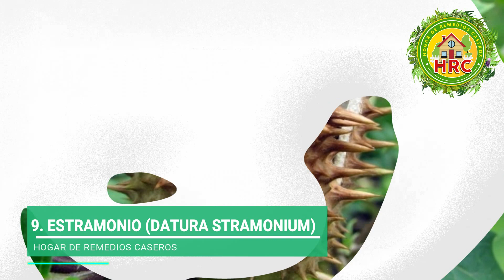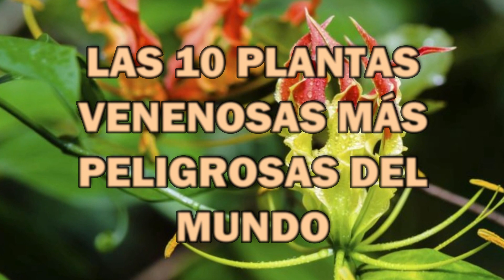Esta es la Planta Mas Toxica del Mundo Quedaras Pasmada!! Nunca la Tengas Dentro de tu Casa!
Esta es la Planta Mas Toxica del Mundo, y usted No lo Sabia! Nunca la Tengas Dentro de tu Casa!

¡Conoce las plantas venenosas más mortíferas del mundo ! Algunas son bellas y llamativas, sin importar cuan bonitas sean, es mejor alejarse de estas especies.

10. MANZANILLO DE LA MUERTE (HIPPOMANE MANCINELLA)
Es tan venenoso que simplemente inhalar su humo o aserrín provoca tos, laringitis y bronquitis.

Síntomas: Por contacto; ampollas, quemaduras e inflamación (en caso de los ojos ceguera). Ingerida; inflamación de la garganta y problemas gastrointestinales severos.

9. ESTRAMONIO (DATURA STRAMONIUM)

Los primeros colonizadores europeos en el Nuevo Mundo cometieron el error de comerla en 1607, en el asentamiento de Jamestown. Se le ha asociado al vudú y la brujería debido a sus propiedades alucinógenas.

Síntomas: dilatación de las pupilas, ritmo cardíaco acelerado, alucinaciones, delirio, comportamiento agresivo, coma y convulsiones.

8. ACÓNITO COMÚN (ACONITUM NAPELLUS)
Tan sólo tocarla puede ser peligroso. Los científicos nazi la empleaban para envenenar balas y los pastores en la antigua Grecia la untaban a sus flechas para matar lobos.

Síntomas: Consumirla causa quemaduras en la boca, salivación, vómito, diarrea, irregularidades cardiacas, coma y, a veces, la muerte.

7. AGERATINA ALTISSIMA

Hasta la década de 1920, era común que causara la ?enfermedad de la leche?, condición que afectaba a las personas que bebían la leche de una vaca que había comido la planta venenosa.

6. TEJO COMÚN O NEGRO (TAXUS BACCATA)
Pese a sus propiedades venenosas ha tenido varias aplicaciones a través de los siglos. Actualmente, su extracto es utilizado en la fabricación de paclitaxol, fármaco que desacelera el crecimiento del cancer de los ovarios, de mama y pulmón.

5. HIGUERA INFERNAL (RICINUS COMMUNIS)
Es cultivada por sus semillas, de donde se obtiene el aceite de ricino, el cual además de ser un potente purgante se utiliza en la fabricación de pinturas, barnices, lubricantes y líquidos para frenos.

4. BELLADONA (ATROPA BELLADONNA)
El veneno de la belladonna afecta el sistema nervioso. En dosis suficientes, paraliza las terminaciones nerviosas de los músculos involuntarios del cuerpo, tales como los vasos sanguíneos, el corazón y los músculos gastrointestinales.